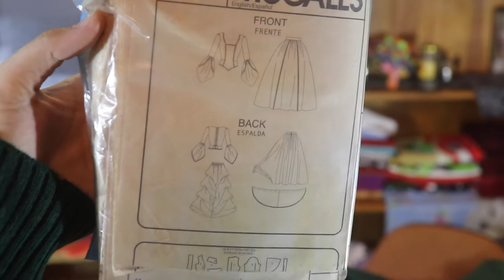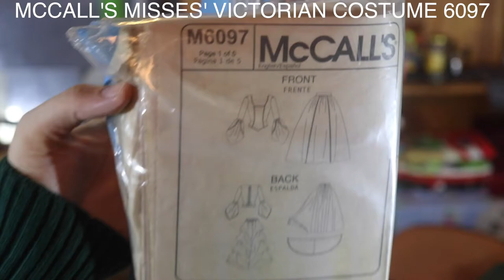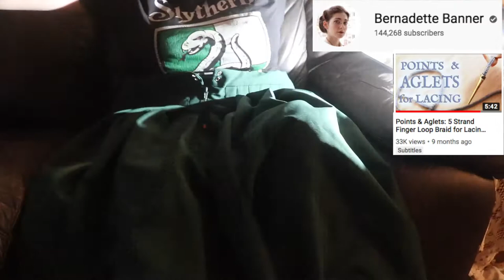Making of a Slytherin Skirt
Also if you want to see what we are individually up to Kassie is @Ditzyandra and Louise is @LouLouBellzz all over the internet.